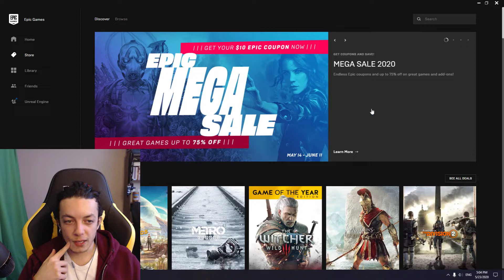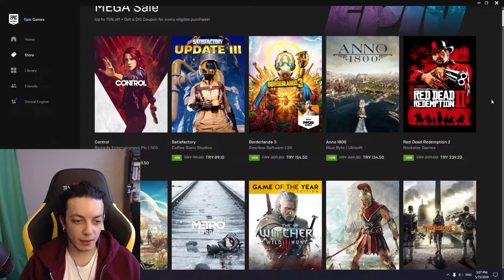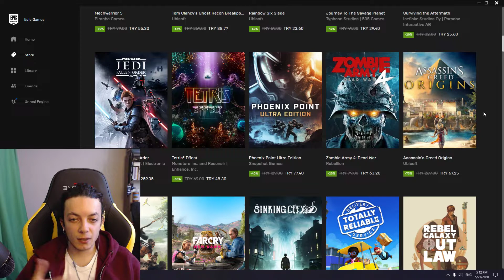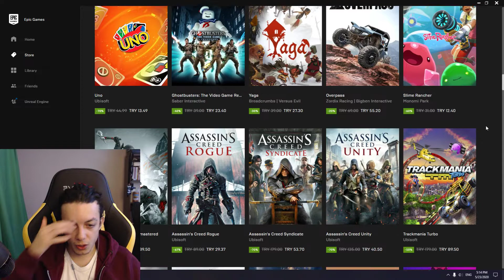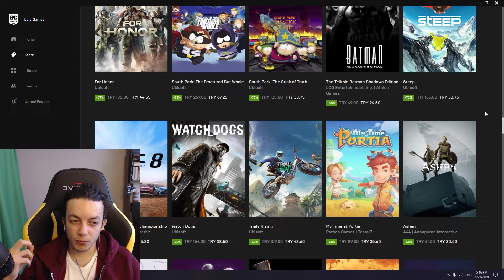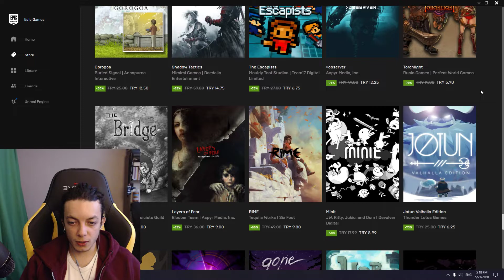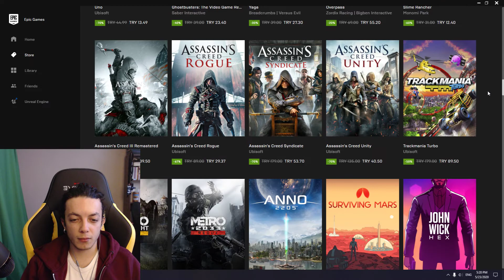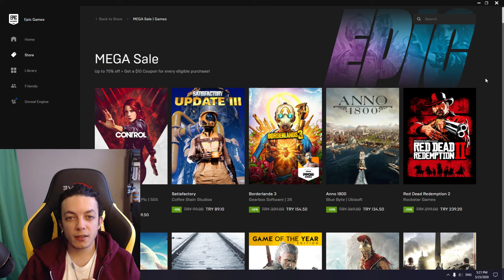EPIC GAMES GTA 5, MEGA İNDİRİMLER, HANGİ OYUNU ALAYIM?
Efendim birçok gelişmeden önce benim haberim olsun, video yayınlanınca ben de bilip göreyim, bu adam kimmiş başka neler yapıyormuş bakayım diyorsan: